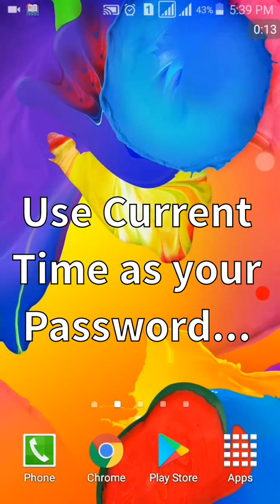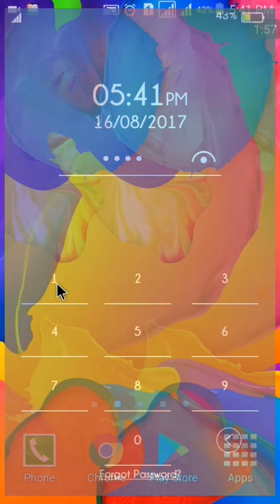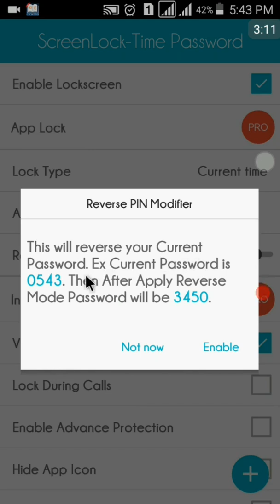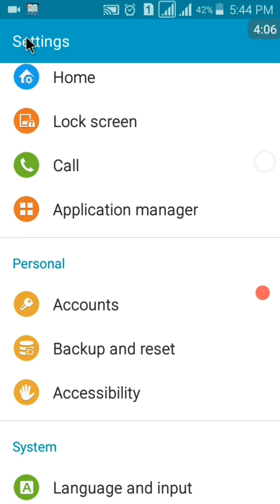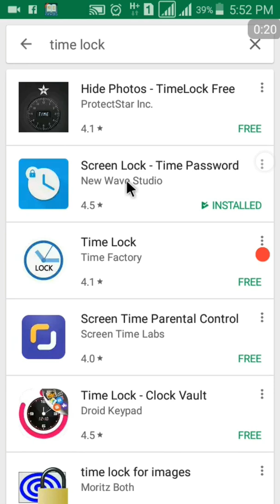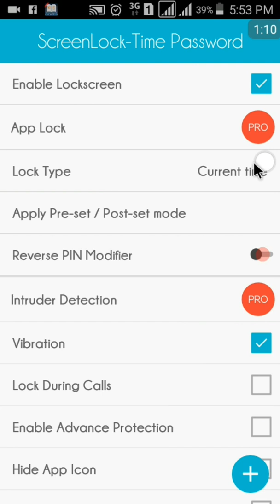পাসওয়ার্ড বলে দিলেও কেউ মোবাইল খুলতে পারবেনা। Secret Settings.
New Android tricks and tips 2018.  How to use current time as your lockscreen password.
মোবাইলের টাইম কে পাসওয়ার্ড হিসেবে ব্যবহার করবেন কিভাবে দেখুন।